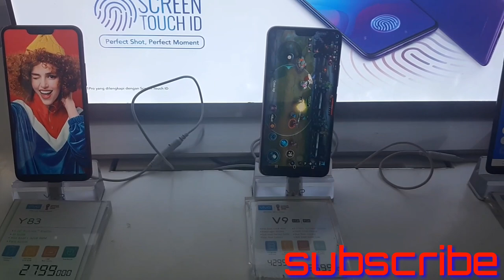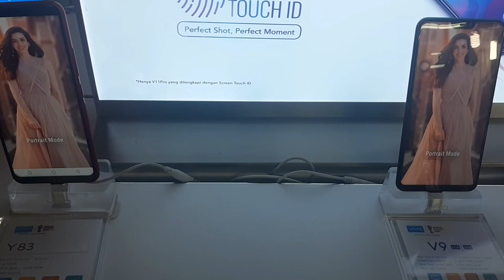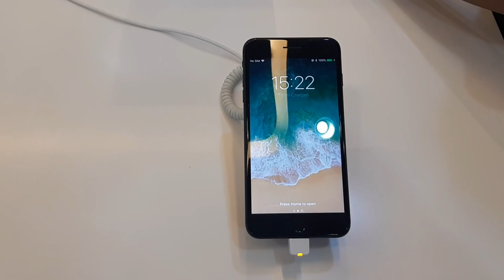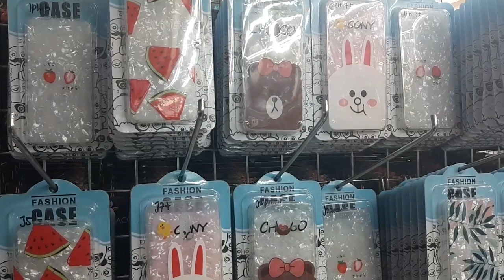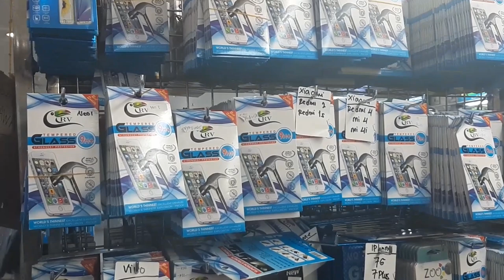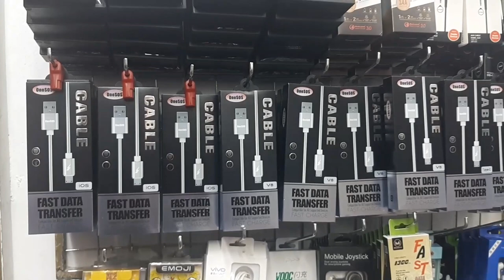HANDPHONE NYA KREEN "ACCESSORIESNYA BAGUS BAGUS .itc roxy mas jakarta.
ITC ROXY MAS. adalah pusat handphone dan accessories . Jl. Kh .hasyim ashari. Jakarta